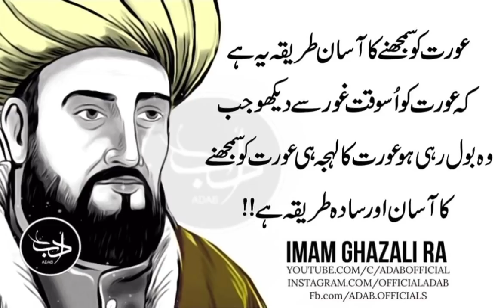Aurat Ko Samajne K Liye Usko Ghour Se Us Waqt Dekho Jab